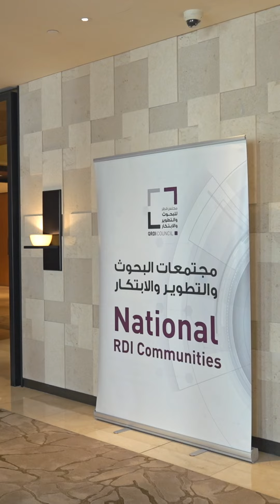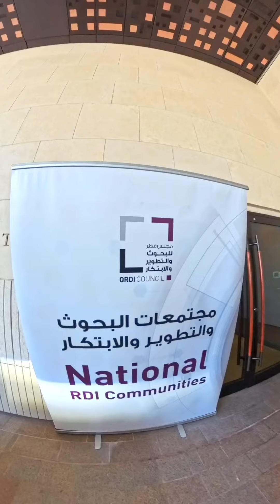QRDI Council launches Research Management Community (RMC)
Inspiring keynotes, thought-provoking discussions, and connections that will shape the future of research in Qatar, that was the inaugural Research Management Community! ✨